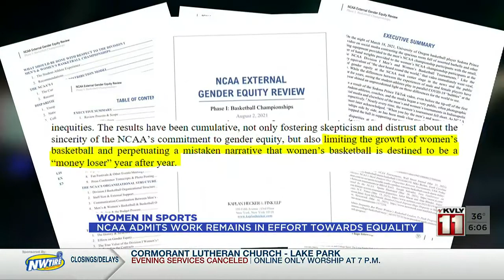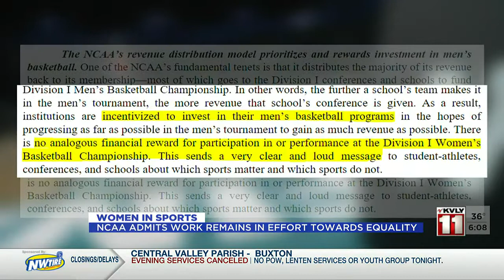NCAA makes significant changes to women's tournament, pt 2